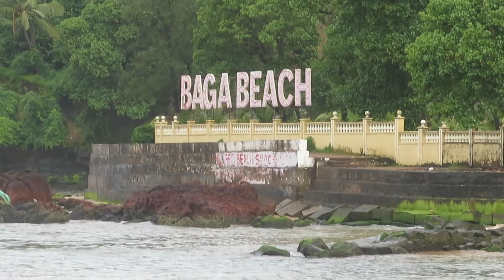Baga in Monsoon | Virtual Tour | Drive through | Goa 2021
Baga in Monsoon | Goa 2021 |  Virtual Tour | Drive through

Thank you to all the people that helped in the making of this video.